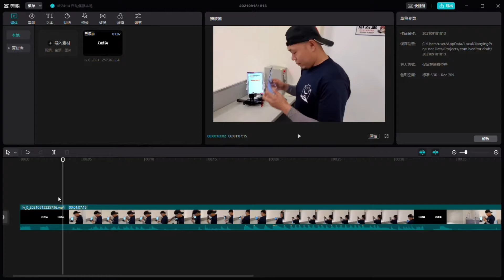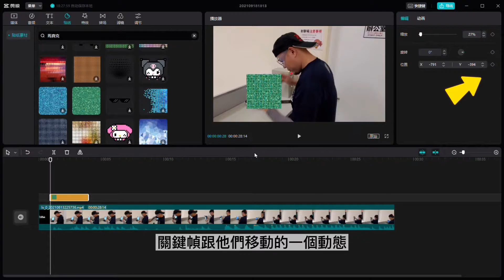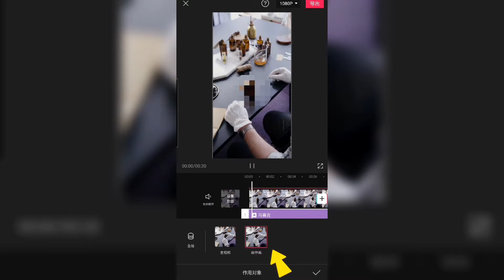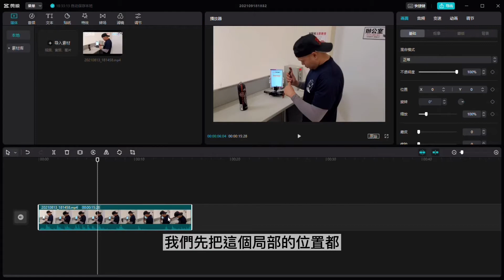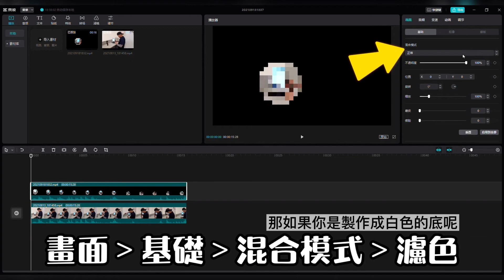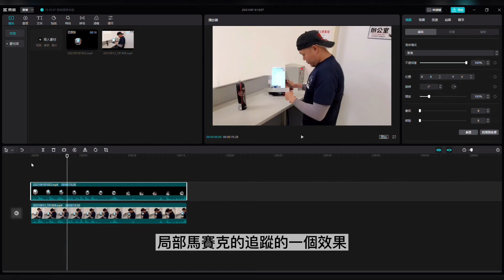剪映電腦版 | 馬賽克製作 | 剪映手機版馬賽克 | 簡單粗暴方法1，細緻唯美方法2 -joe是說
剪映電腦版馬賽克製作及剪映手機版馬賽克製作，簡單粗暴方法1，細緻唯美方法2。

0:00 方法1 剪映電腦版馬賽克
1:42 方法2 剪映手機版馬賽克
3:11 剪映電腦版馬賽克如何執行方法2 ?

剪映手機版
文字篇

5智能摳像篇(須更新剪映4.9.1版本以上)